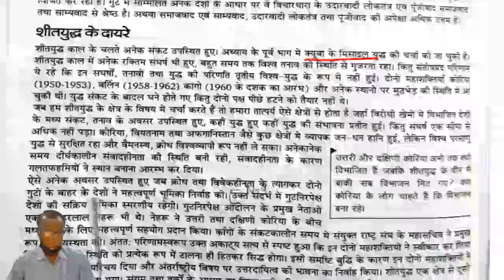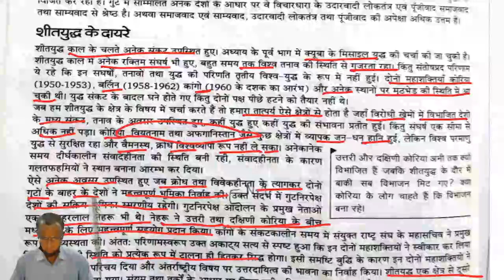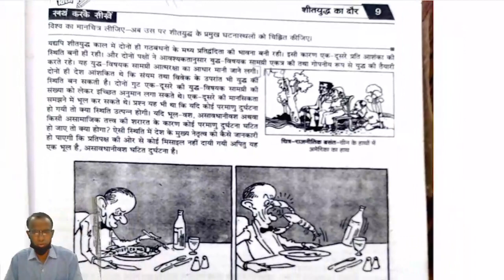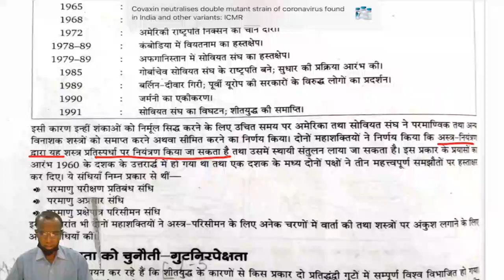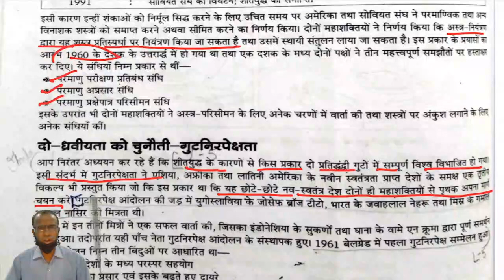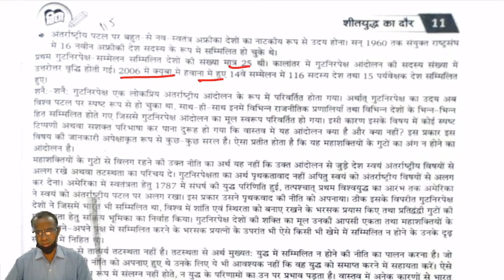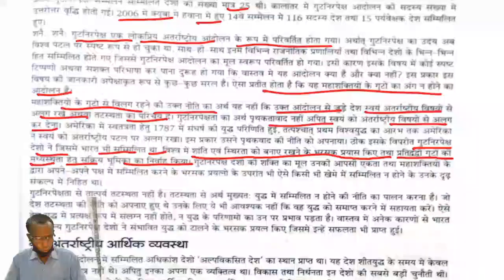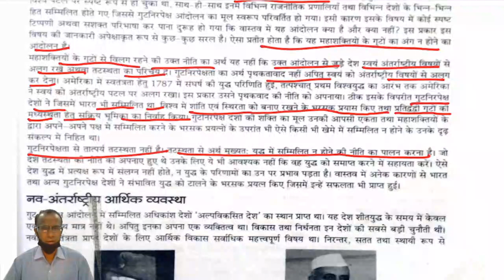CLASS 12 II CIVICS II CHAPTER 01 II PART 02